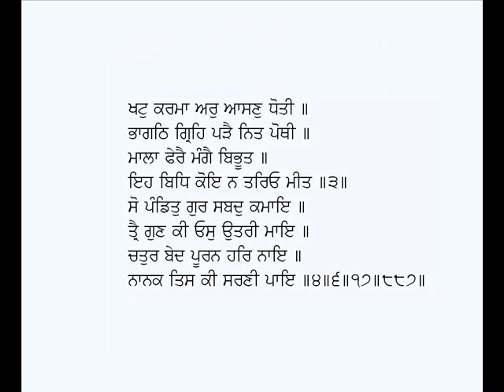Mukh Te Parta Teeka Sahit-Guru Arjan Dev Ji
Shabad: Mukh Te Parhta Teeka Sahit
Poet: Guru Arjan Dev Ji
Voice: Karamjit Singh Gathwala